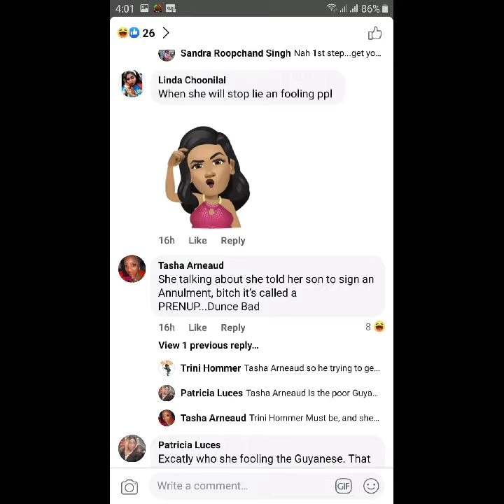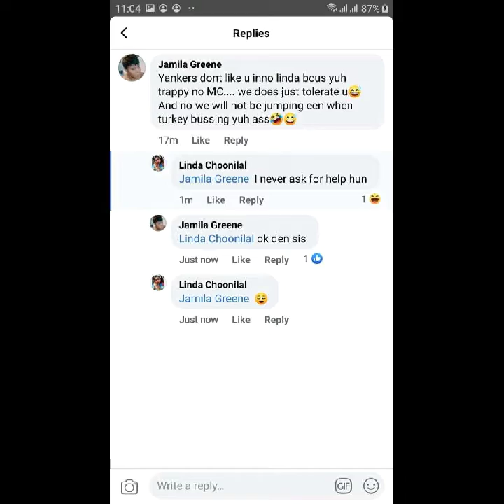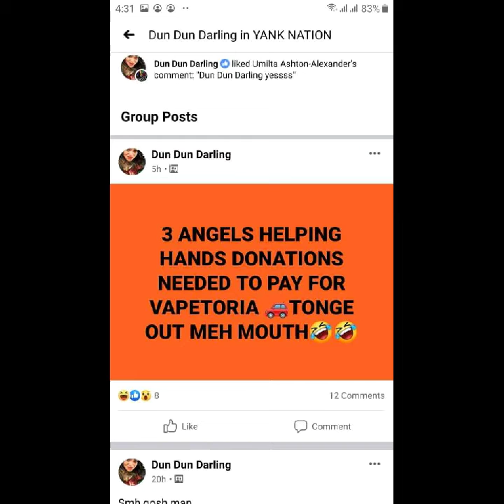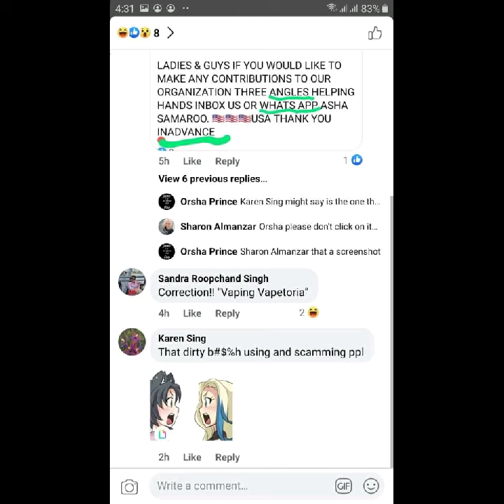Harassment to asha samaroo family March 30th 2021